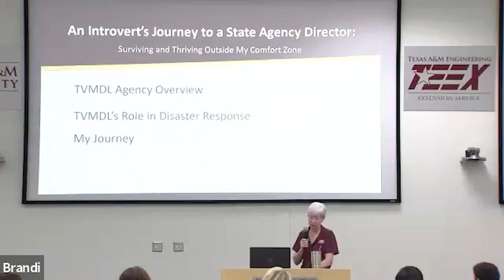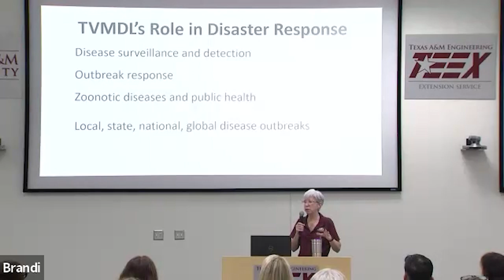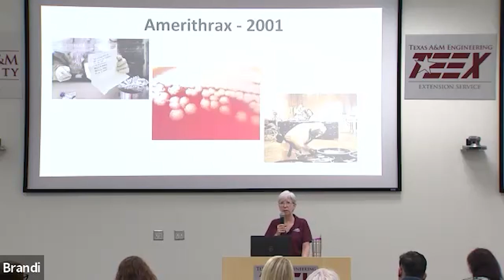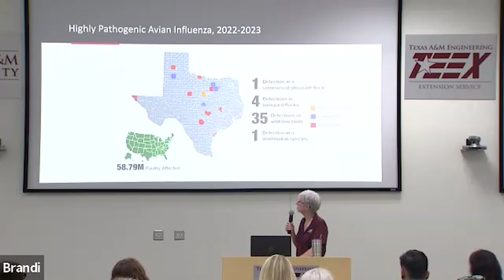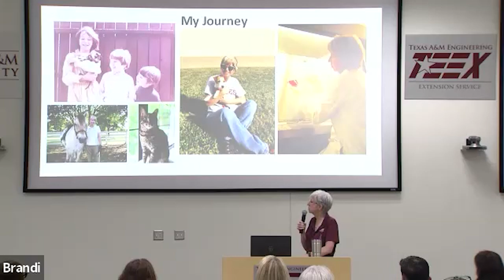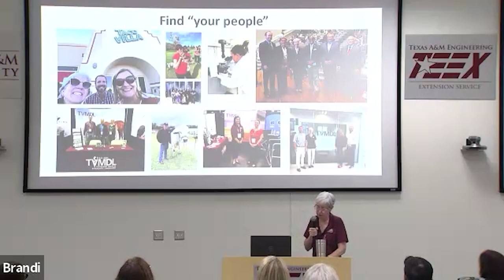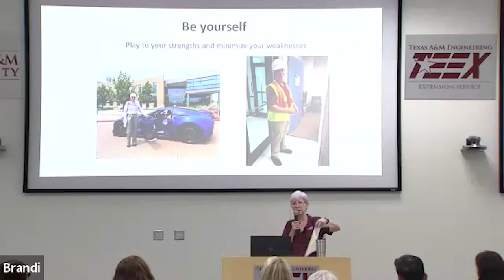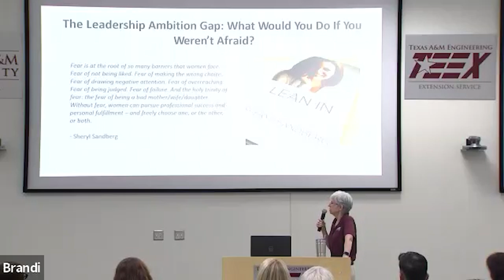WomenofTEEX Dr. Amy Swinford, Agency Director for Texas A&M Veterinary Medical Diagnostic Lab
Women of TEEX Speaker Series with Dr. Amy Swinford, Agency Director for Texas A&M Veterinary Medical Diagnostic Laboratory (TVMDL) on September 12, 2023. Dr. Swinford speaks on “An Introvert’s Journey to a State Agency Director: Surviving, or Thriving, Outside of My Comfort Zone.”